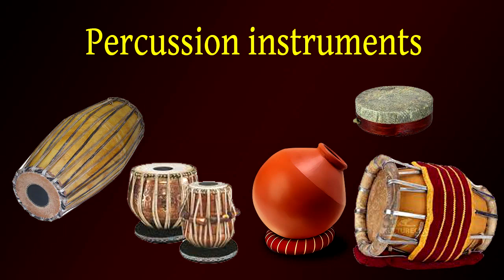Musical Instruments of India